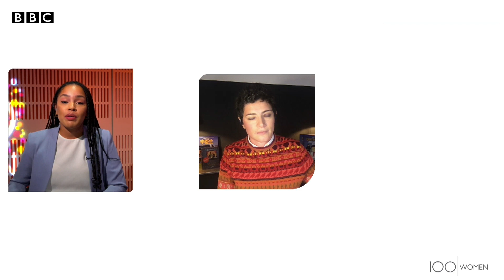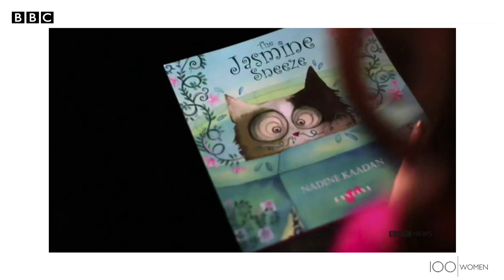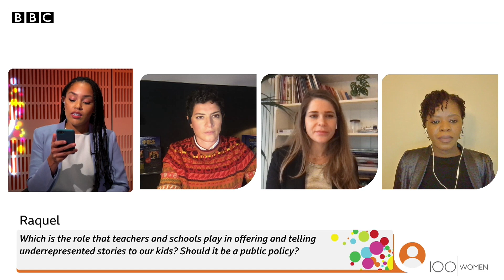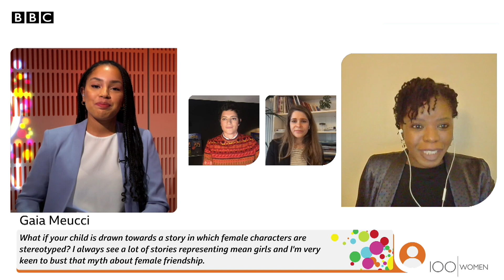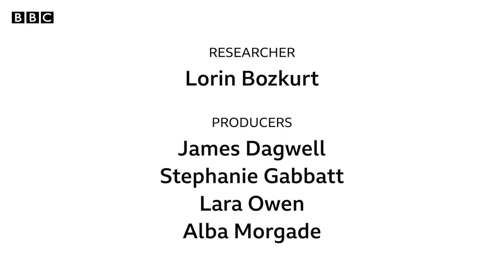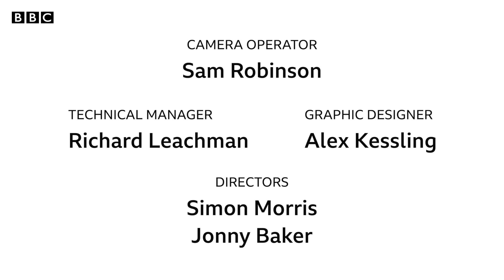Why diversity in children's stories matter - BBC 100 Women - BBC World Service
How many times have you read a children's story where ethnically diverse characters are banished to the sidelines, and male characters get all the best lines? Three successful writers - Francesca Cavallo, Ruth Banda Chitiya and Nadine Kaadan share their experience and advice with you on how to make children’s books more diverse and less sexist, in this masterclass.

BBC’s 100 Women 2020 held a live online event, offering tips and tools for our everyday life.

Francesca Cavallo is the co-author of the bestselling book series Good Night Stories for Rebel Girls.

Ruth Banda Chitiya, who under the pen name Lutay B.C has written her own short stories with diverse characters.

Nadine Kaadan is an award-winning children's book author and illustrator.

If you liked this video why not check out the other videos in our BBC 100 Women playlist